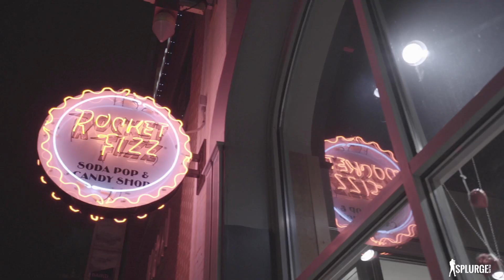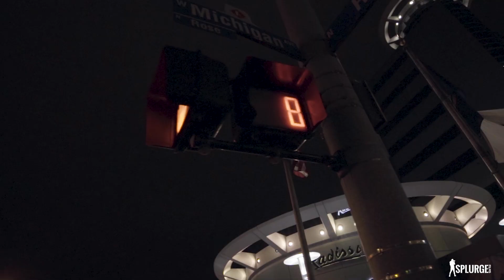Jalen Mac ft. 800 $age - Addikted